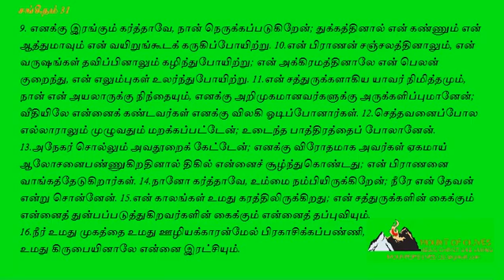சங்கீதம் 31:9-16 - Psalm 31:9-16 - Audio Bible and Bible study in Tamizh Language.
திருவசனமாகிய ஞானப்பால் - இளையர்களுக்கான வேதபாட வகுப்புகள்
Audio Bible and Bible study in Tamizh Language. - Spiritual Milk - For beginners.